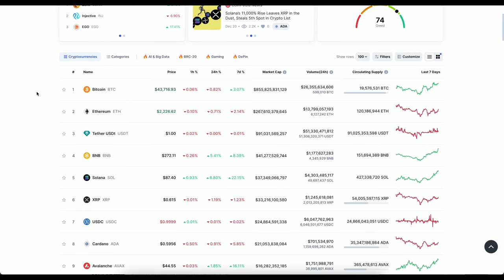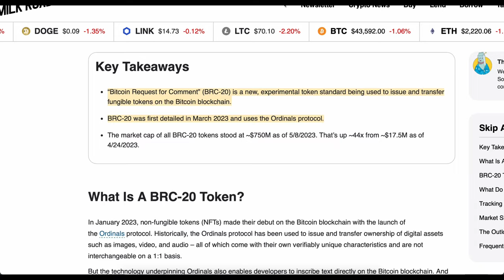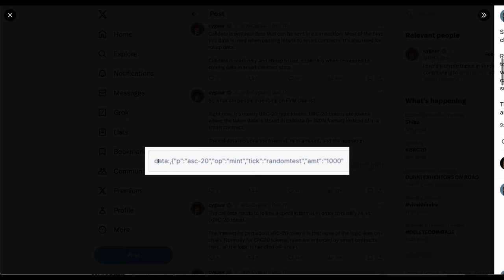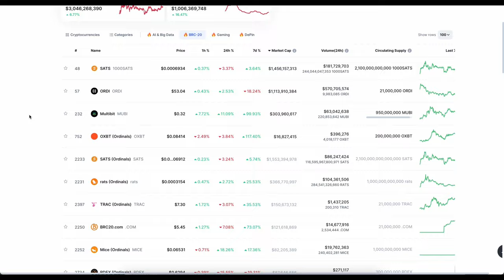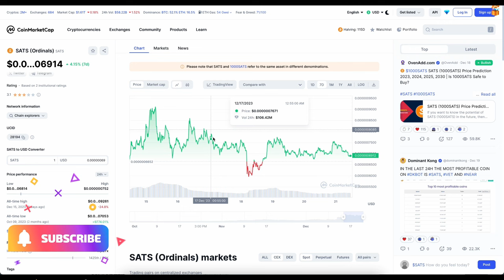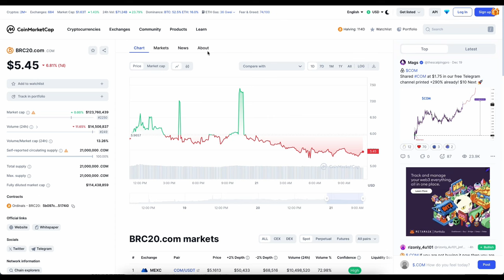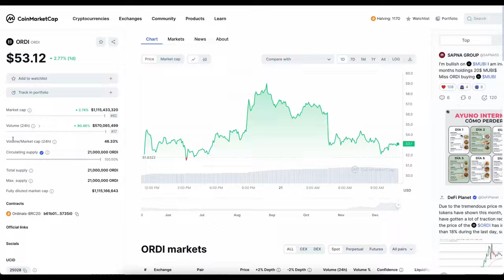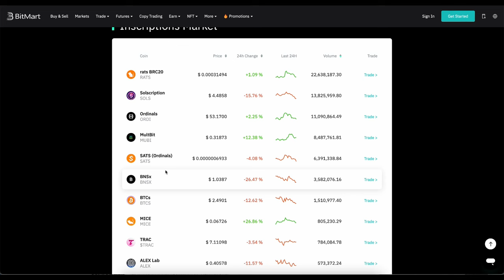🚨URGENT: 100X BRC20 TOKENS LISTING | TOP 5 BRC20 COINS BEFORE 50X | INSCRIPTIONS EXPLAINED IN HINDI